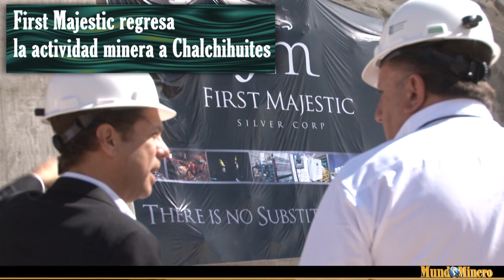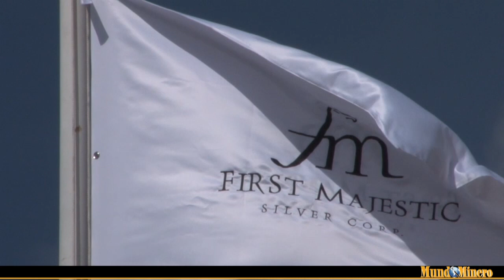Video-Cápsula: Inauguración Mina "Del Toro"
Uno de los distritos mineros más antiguos que floreció en el siglo XVI como real de minas de Chalchihuites, junto con San Martín y Sombrerete, en el estado de Zacatecas; vuelve a la dinámica minera al inaugurarse la mina "Del Toro", de la empresa First Majestic Silver